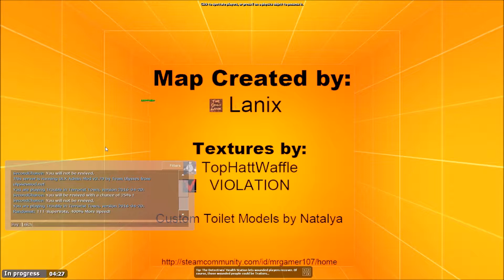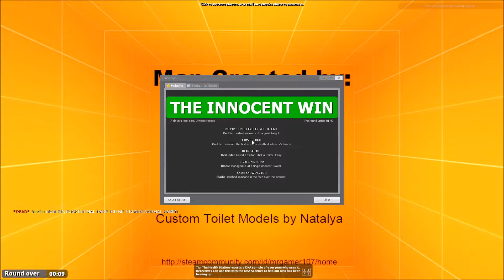Trouble in Terrorist Town TTT ! LPT #281! Sascha macht alles! !(Deutsch)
Let's Play Together Trouble in Terrorist Town TTT mit Gameplay unter anderen kommentiert von Bladic in Deutsch/German.

Hallo zusammen,

Es geht wieder weiter mit Trouble in Terrorist Town.

Viel Spaß!

Mein Equipment:
Headset: Sony MDRDS6500
Tastatur: Havit HV-KB378L-DE
Maus: Logitech G500s

Bladic